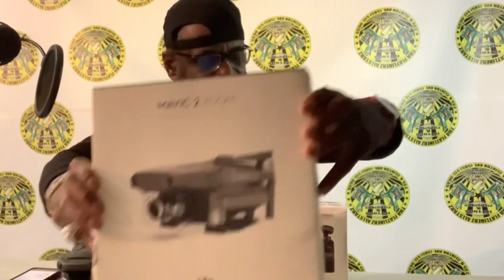DJI MAVIC 3 AT THE SKATE PARK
Flying my DJI Mavic 3 my local skate park in Rochester New York